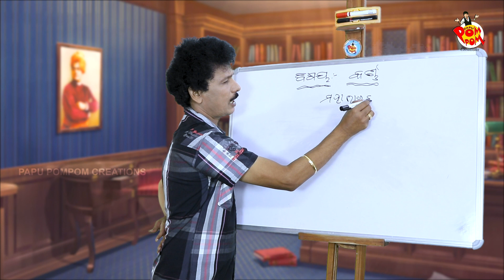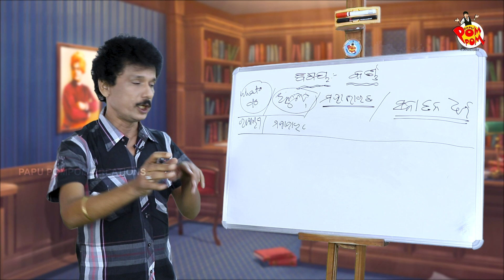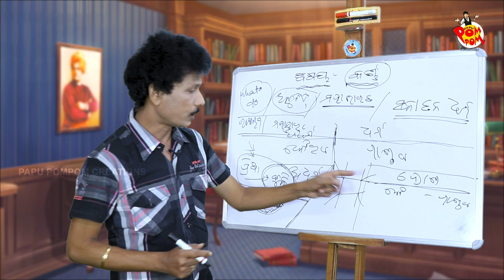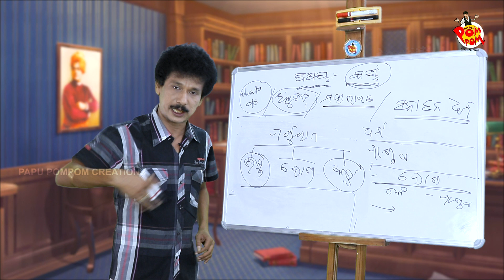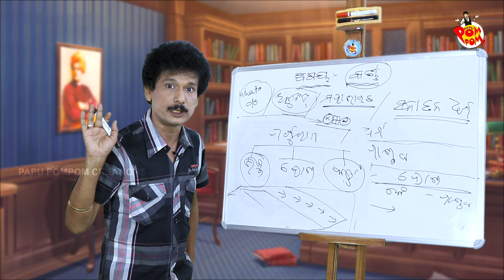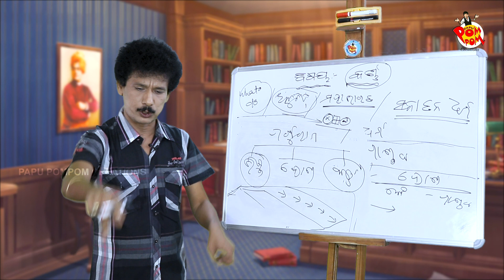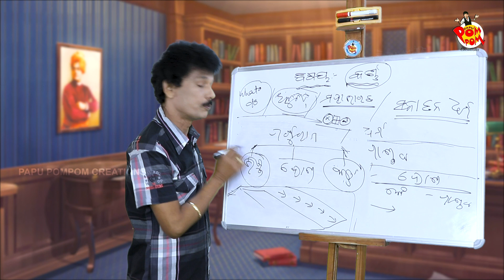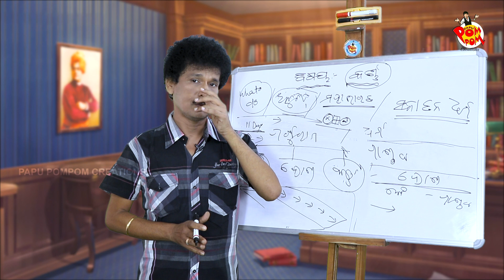KARNA II PAPU SIR ONLINE II PAPU POM POM CREATIONS II PAPU POM POM II PAPU PAM PAM II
Art Director - Ganesh

Special thanx to - Priyabrata Panda